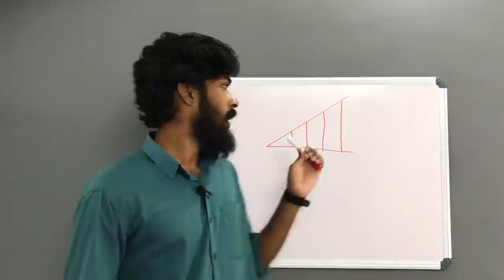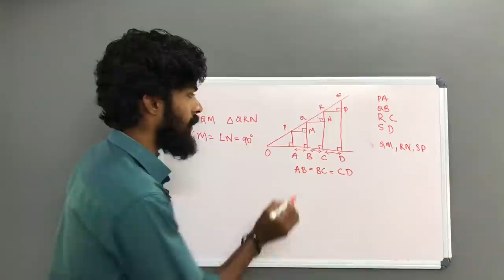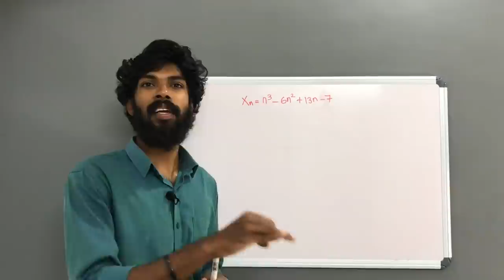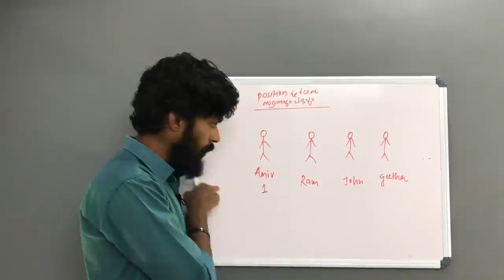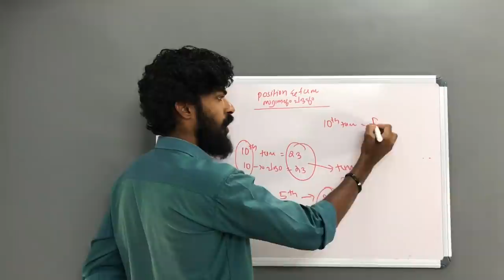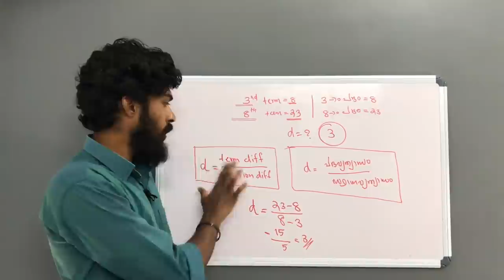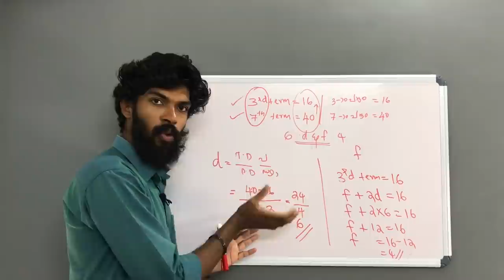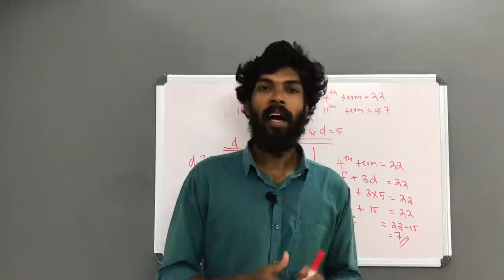Class 10 Maths Kerala | Arithmetic sequences സമാന്തര ശ്രേണികൾ | SSLC | Chapter 1 | Part 8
• Arithmetic Sequences
• സമാന്തരശ്രേണികൾ
• Class 10
• Kerala syllabus
• SSLC
• Chapter 1
• Class 10 Kerala Maths
• Focus Area
• Important parts

Additional Parts